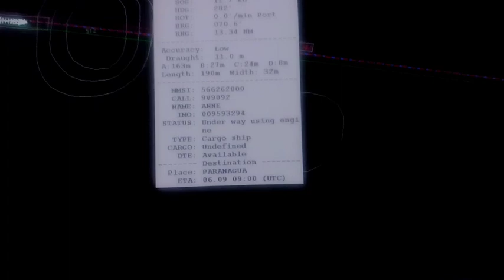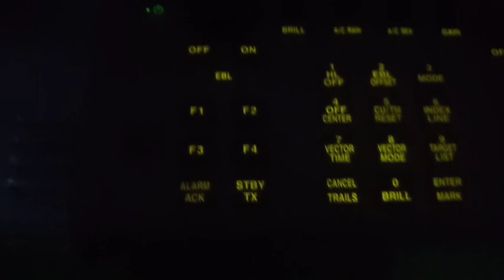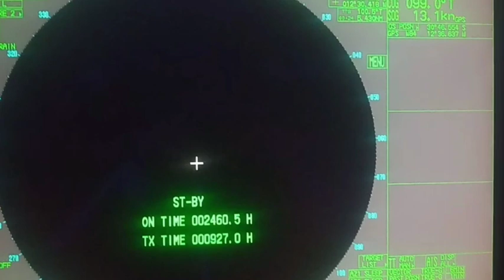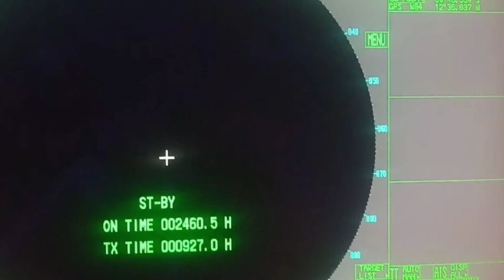How to Acquire Target Data from RADAR ARPA and ECDIS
Aquiring target data from Radar and Ecdis
radar ecdis
radar/ecdis configuration
radar ecdis overlay
radar arpa ecdis
radar on ecdis